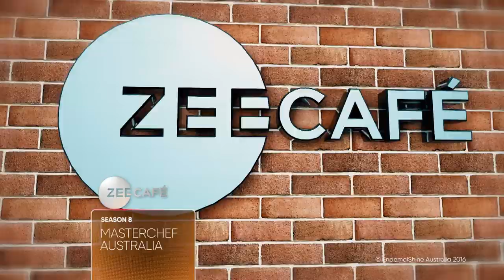Watch what happens when the MasterChef’s’ of Australia take over the coolest café in town!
MasterChef Australia Season 8, starts 12th August, Weeknights at 9 only on Zee Café